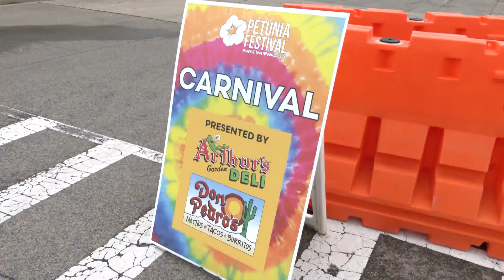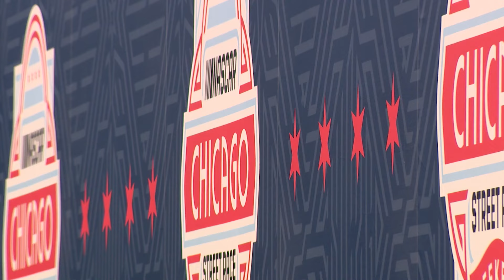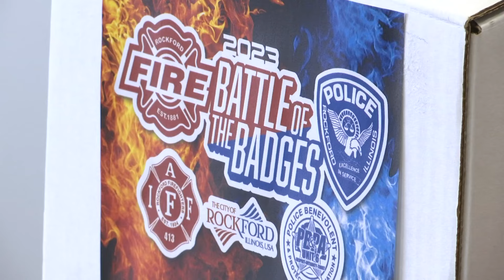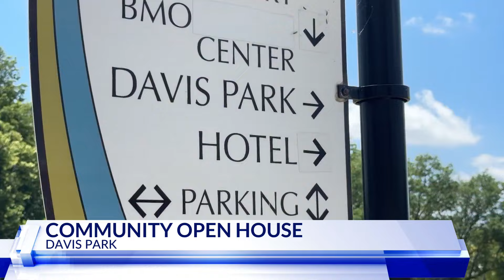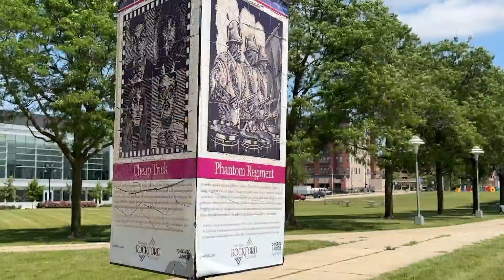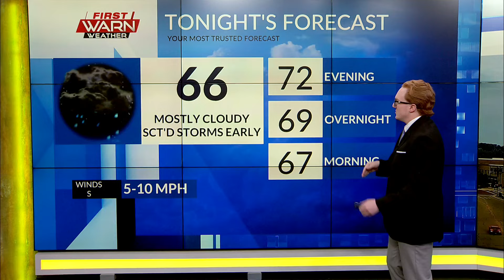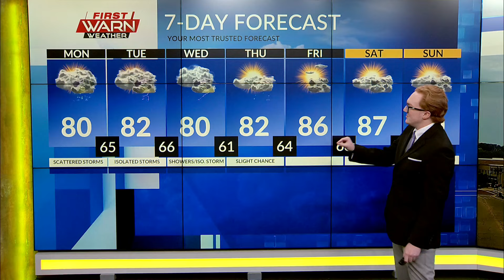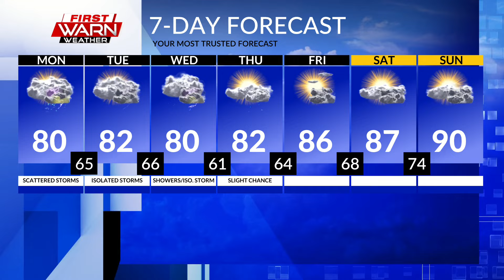WTVO Eyewitness News for July 7th, 2024 (Full Broadcast)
Dixon celebrates 60th Petunia Festival, Battle of the Badges returns, YMCA strength center opening